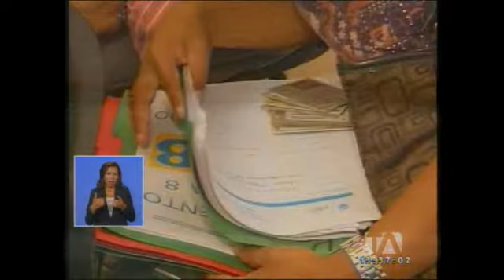En Esmeraldas un solo movimiento político ha registrado a sus candidatos